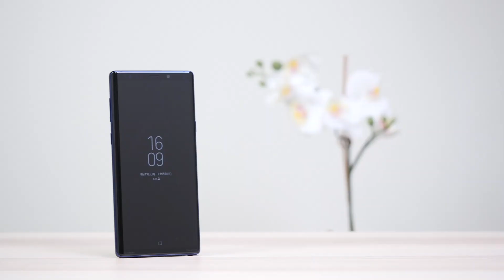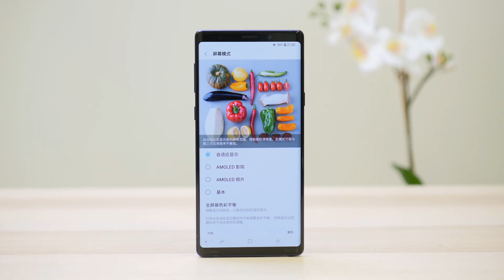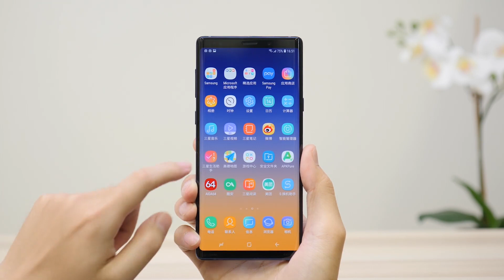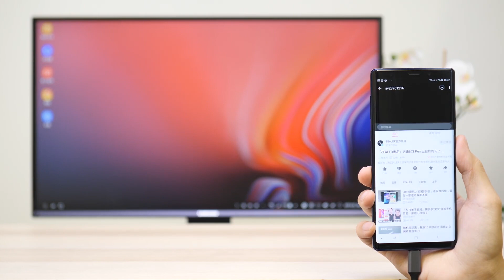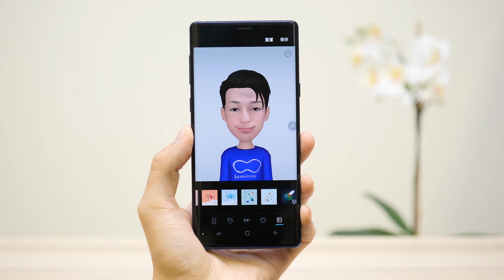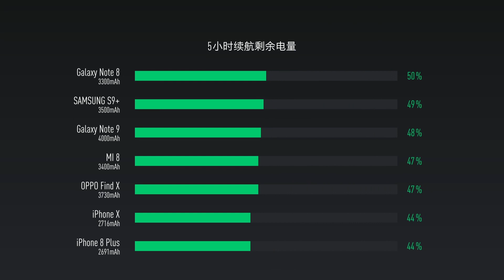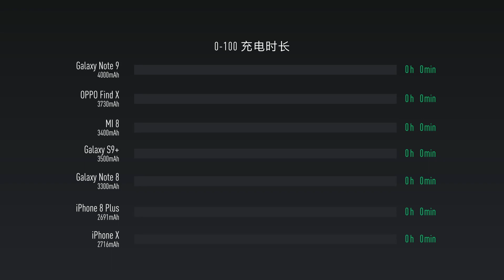「ZEALER|Media 出品」三星 Note 9 深度上手